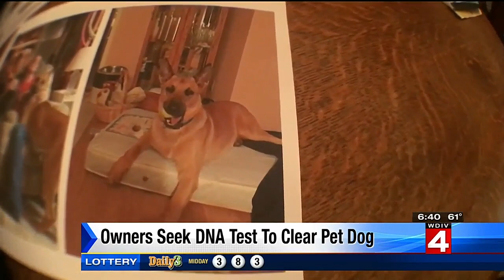Owners seek DNA test to clear pet dog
This is a story of two dogs: Vlad the Pomeranian and Jeb the Belgian Malinois.